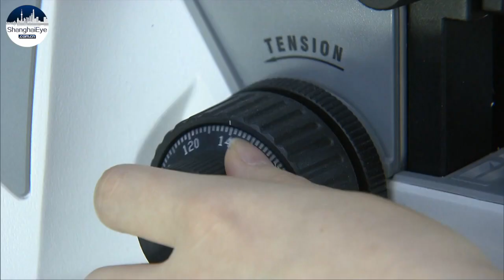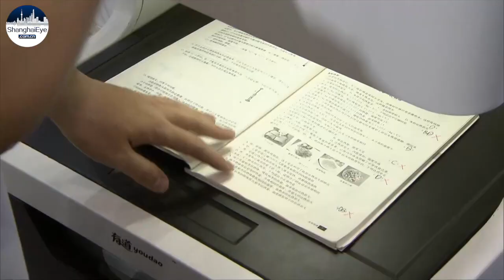From humanoid robot to smart coffee marker, AI is creeping into our lives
The World Artificial Intelligence Conference has become a stage for product launches by large companies like Tencent and Huawai, as well as startup and unicorn firms including UBtech and Jaka. Reporter Zhang Yue was there and tells us more about how AI is creeping into our lives.

Reporter: Zhang Yue